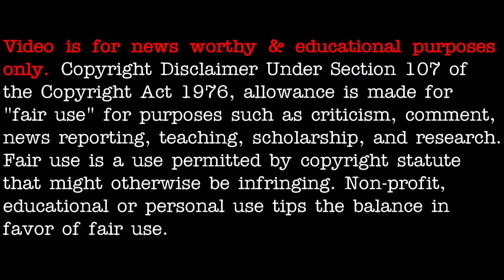UFO cluster swarming over California late January 2021 - [02/08/2021]